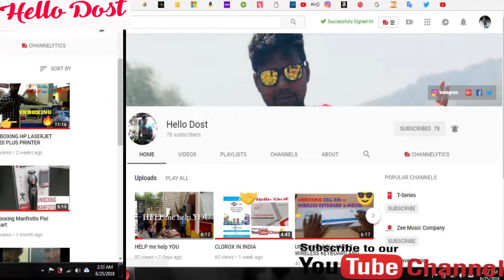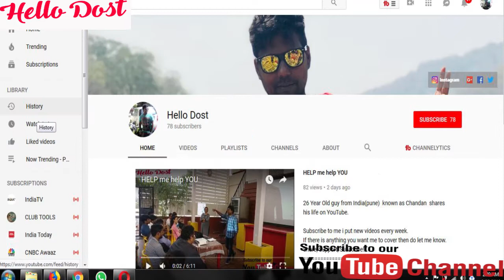LOVE FROM BHUVAN BAM |Hello Dost Version of SAFAR 😍😍😱😱😎😎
Creating this one for my fav creator Bhuvan Bam, for his latest single. Many congratulation to him for the success of the song.
26 Year Old guy from India(pune)  known as Chandan  shares his life on YouTube.

# Hello Dost Handles:- CONTENT CREATOR

WHO WE ARE - We make videos and Ads commercials.

WHAT WE DO -you make the memories.

 WE CAPTURE THEM

 View our work.

# Hello dost chandan/ Reviewer / Vlogger / YouTuber /Entrepreneur/MBA
Office Adders:- Ground floor , Shop No-5, Road no 4, Krishna sagar, Apartment
near mahata society kothrud pune pin:-411038